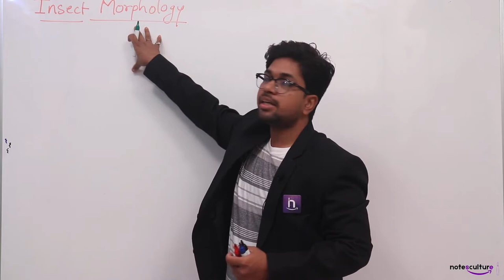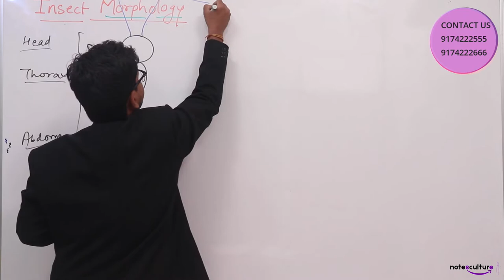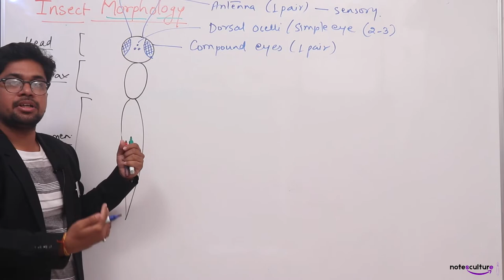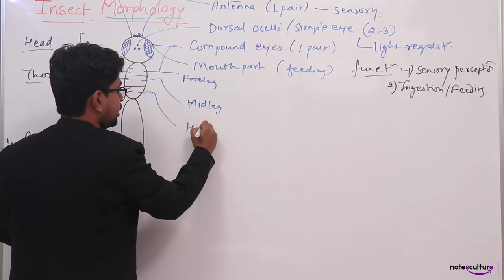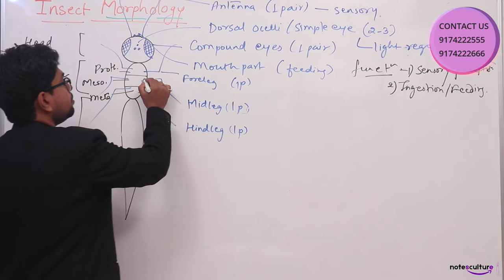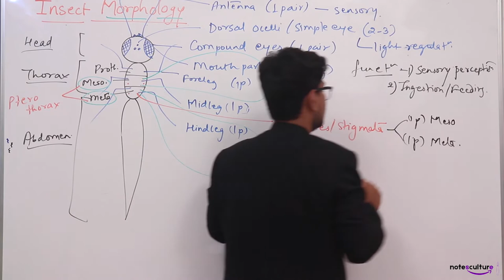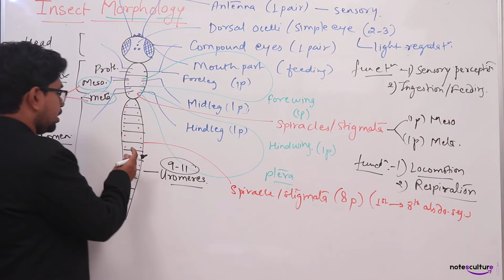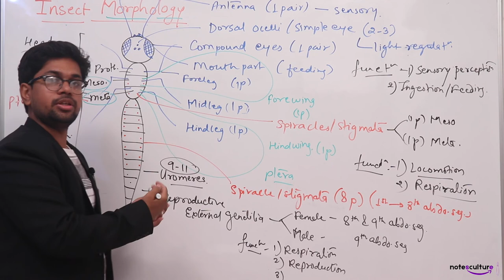Insect Morphology by Dr. Saurabh Padamshali | Notesculture